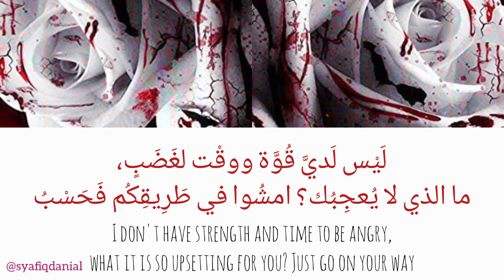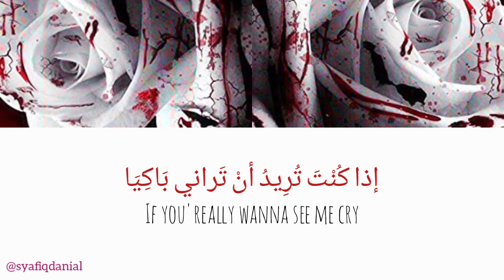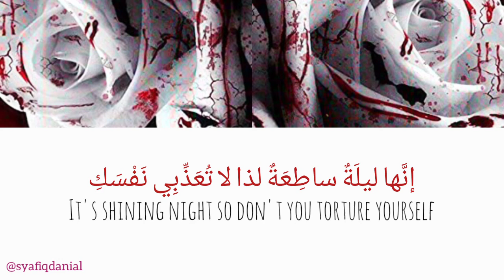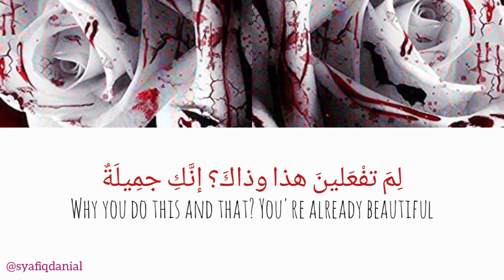MARIA - HWASA (ARABIC & ENGLISH TRANSLATION)